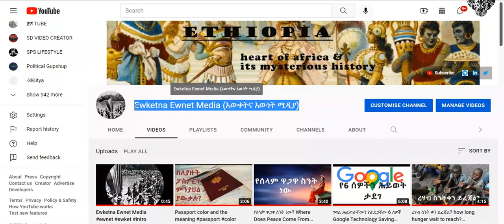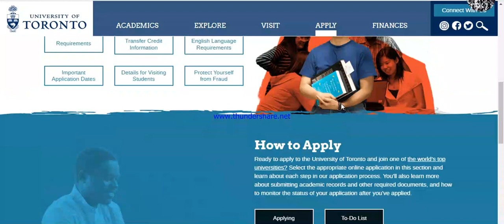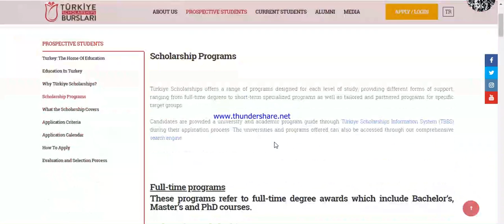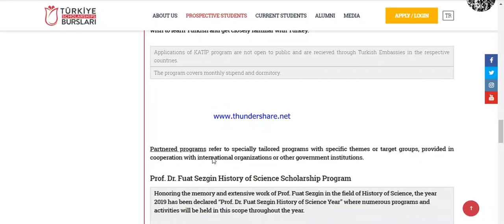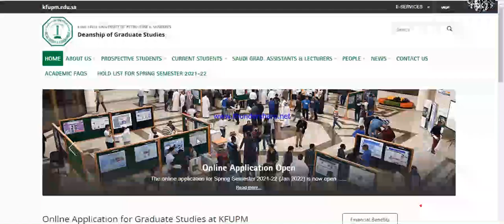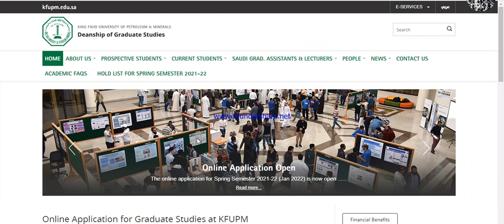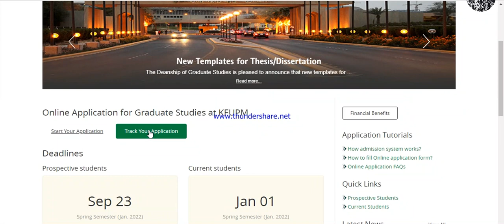scholarship for Ethiopian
Some students might wonder how they can study abroad with less money in hand. … There are many similar questions that we have received from students like you. So will you be able to study abroad even if you don't have sufficient money? here its the sites and all requirements.

This video is intended for general informational or educational purposes only and does not address individual circumstances.

Fully-Funded Scholarships for International Students 2021/2022 -Links